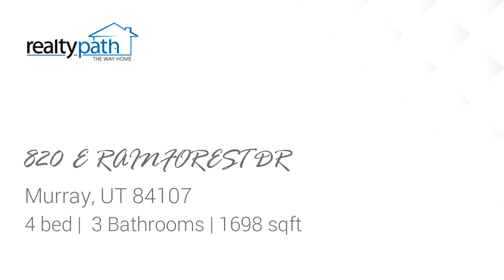Homes for sale - 820 E RAINFOREST DR, Murray, UT 84107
Beautifully renovated Home in the heart of Murray . Walk in and enjoy all the natural light and open concept area . All new stainless steel appliances,  beautiful Granite counter tops, new light fixtures, new floors throughout the house. The location is perfect, close to Fashion Place Mall, Historic Wheeler Farm, Murray Park and the impressive  Wasatch Mountains. Only minutes away from Big and Little Cottonwood Canyons and Downtown Salt Lake City.

Bedrooms: 4
Bathrooms: 3
Square Feet: 1698
Price: $530,000